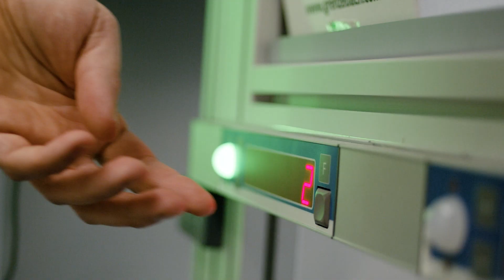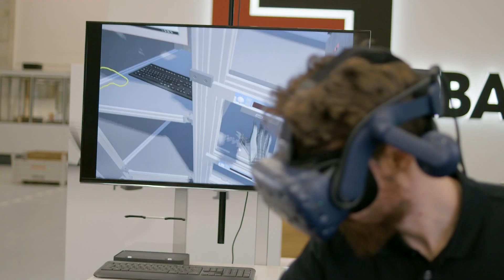Watch out eCommerce! Grenzebach Goods-to-Person solutions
Do you need a warehouse that thinks for itself and enables you to achieve fast delivery times? Then discover our Goods-to-Person solutions in this video. Björn Strohm, Key Account Manager Intralogistics at Grenzebach, gives you an insight into how Automated Guided Vehicles make a decisive contribution to picking productivity. Through innovative technologies such as Virtual Reality, you can further reduce the training time of new employees and train your teams even before the system is put into operation in the warehouse. Michael Kammerhofer, Head of Plant Engineering at Grenzebach, explains the VR application.